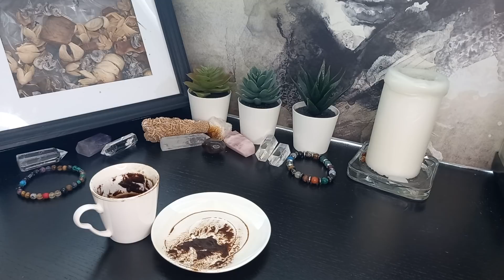GÜNLÜK KAHVE FALINIZ | TANE TANE ANLATIM | YÜZDE YÜZ KESİN SONUÇ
Merhaba benim adım Buket 🤗❤️, hislerim kuvvetli olduğu için ve çevreminde talepleriyle yaklaşık 20 yıldır kahve falı ve tarot  yorumlaması yapıyorum. .

YouTube kanalımdan her sabah 10:00 (10'da) ve akşam 18:00 (6'da) kahve falı videosu yayınlıyorum.

KAHVE FALI İLE İLGİLİ EN ÇOK ARANANLAR
kahve falı
fal
buket'le kahve falı
fal bakma
buketle kahve falı
kahve fali
falcı bacı
tarot falı
buketle kahve fali
kofe fali
buket'le kahve fali
buket ile kahve falı
fallar
fal bakmak
firuze yorumcu
fala baxmaq
kahve falı baktır
kahve falları
fal bak
kafe fali